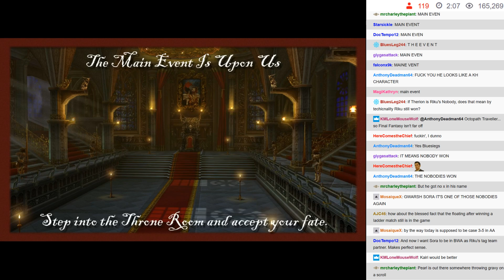BWA S7E1 - 12: Main Event Loading